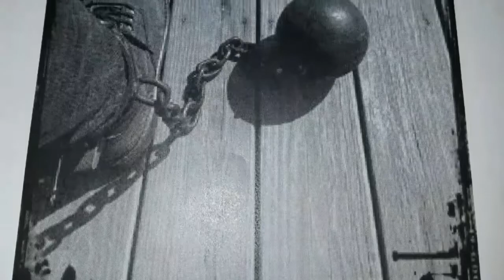Daily Toast- Kujichagulia 516171 "This Is Our World"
We toast our ancestors and then discuss the principle of the day. I wish you a great Kujichagulia, and today we take about taking ownership of what is rightfully ours.